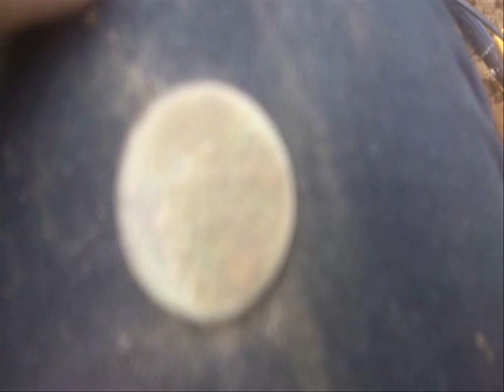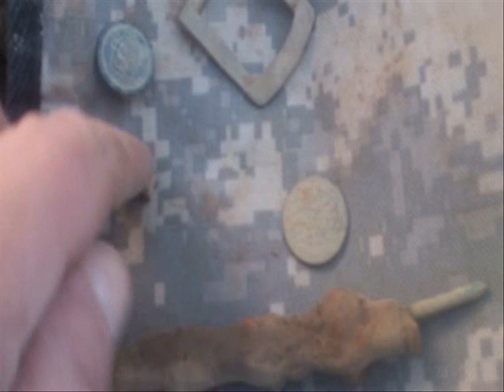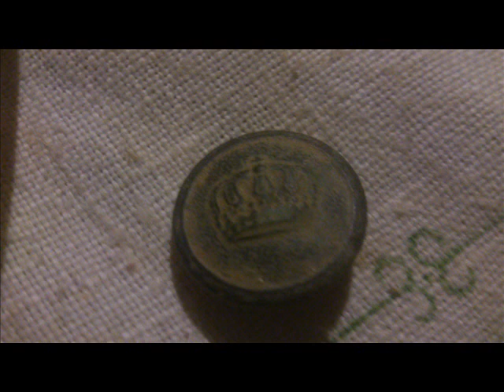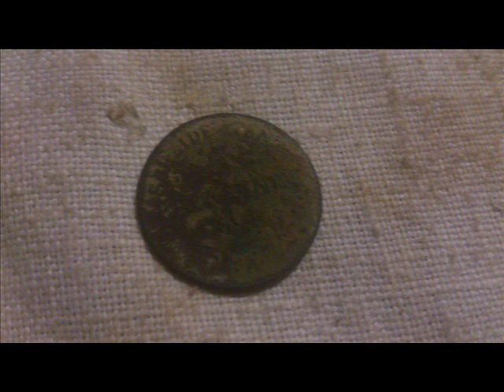Moje Wykopki Odc. 177 (SE02 E77)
I oto kolejna odsłona. Z nieco innej miejscówki niż zwykle :) Zapraszam do oglądania i komentowania :)